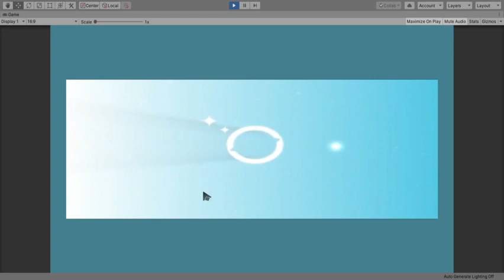Main Menu for my game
I made this main menu for my game Using Unity 3D and my personal skills
this is my final degree project